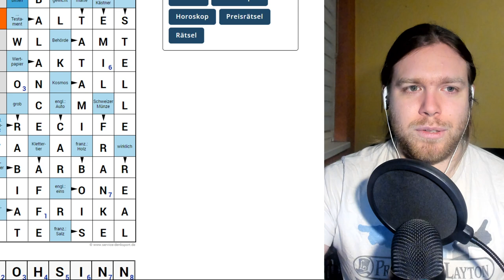Kreuzworträtselrunde - Tag 89